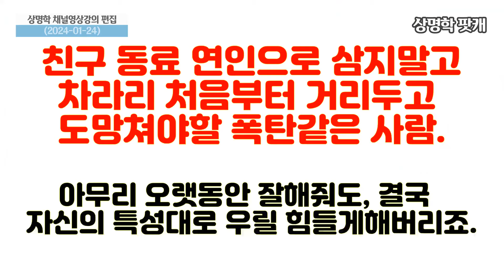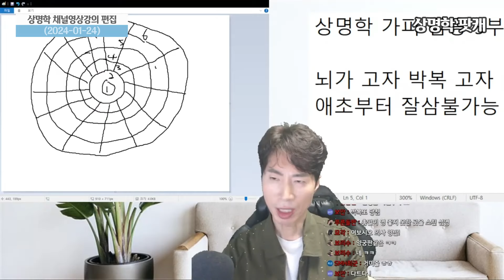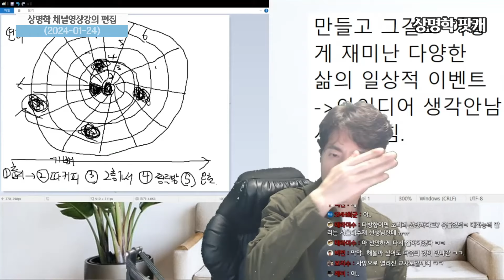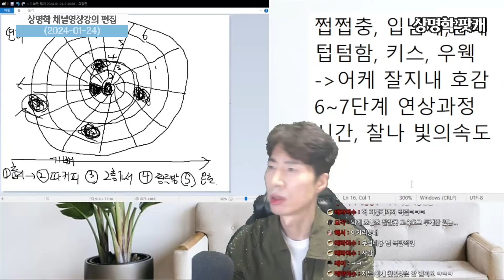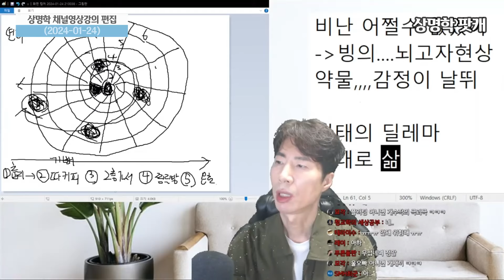위험한사람 구별하는법으로 폭탄맞기전에 도망가라! 악의적나르시시스트 에너지뱀파이어 소시오패스 싸이코패스 급으로 힘들게만들 폭탄같은사람이니 친구연인 절대금지!! [상명학 강의편집]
악의적나르시스트 에너지뱀파이어 소시오패스 싸이코패스 보다 위험한 사람. 그 이유는 겉으론 멀쩡하고 착해보여도 걸핏하면 자꾸 터져버리는 폭탄이라서 주변사람들의 심신을 너덜너덜하게 만들어버립니다. 허구한날 피해입으면 강철멘탈로도 버티기 힘드니까 차라리 거리를 두고 도망가세요!!